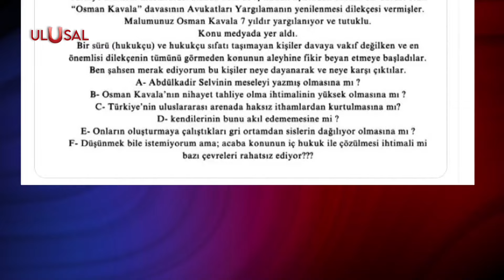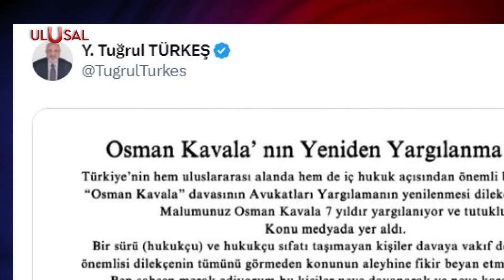AK Parti'de ABD sevdalılar öne çıktı | ULUSAL HABER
Siyasetin yumuşaması söylemleri Osman Kavala tartışmalarıyla eş zamanlı gündeme geldi. Sabah Gazetesinden Okan Müderrisoğlu, devletin Kavala konusunda "stratejik maliyet analizi yaptığını" belirtti. Müderrisoğlu, Kavala'nın yeniden yargılanabilmesi için "hükmü etkileyecek bir delil veya ifadenin ortaya çıkması" gerektiğinin altını çizdi.